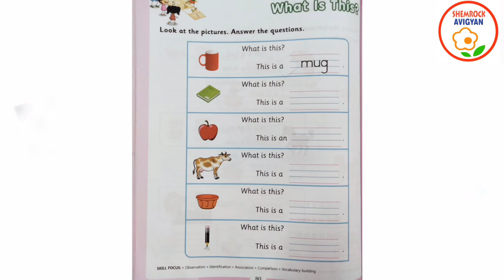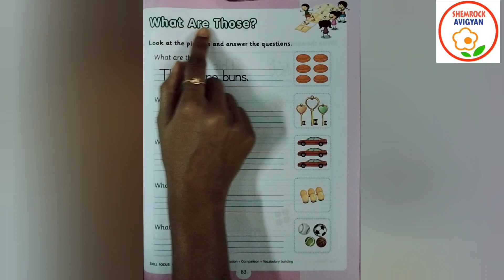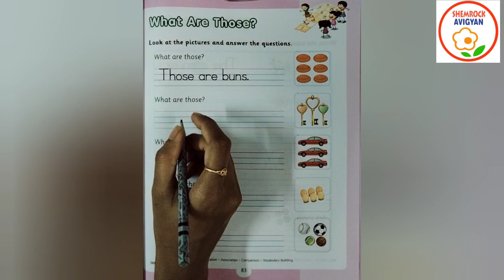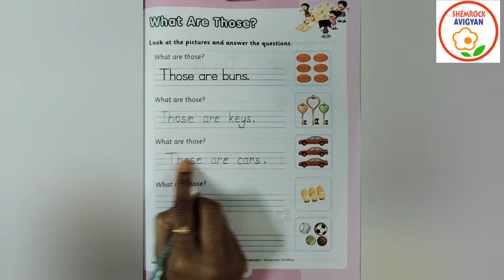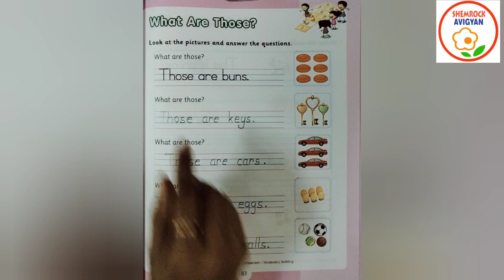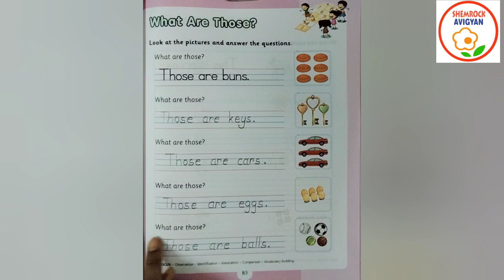ShemLessons (Literacy Skills-83)